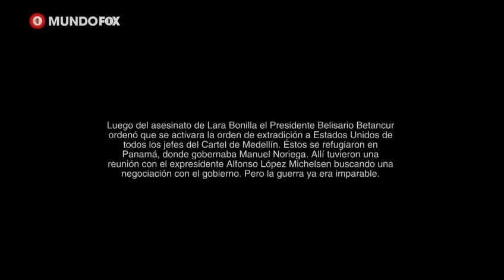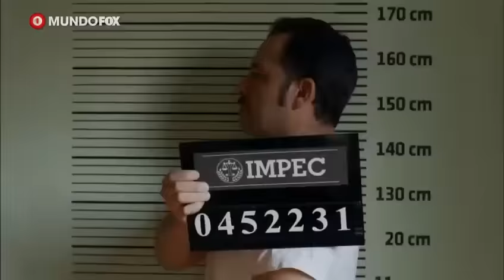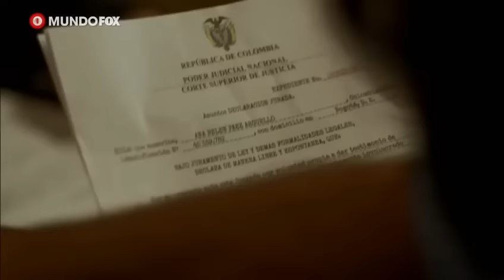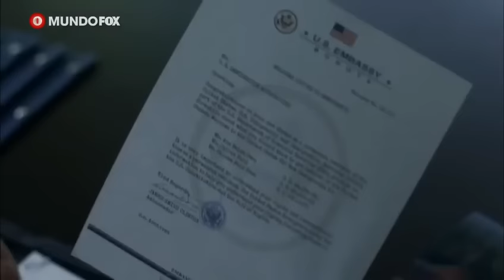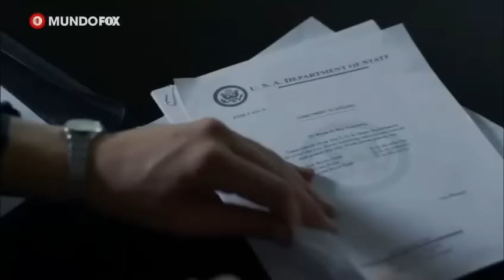EL MEXICANO CAP 71